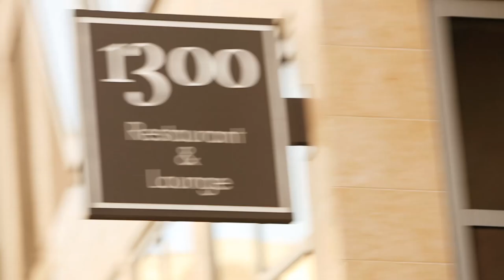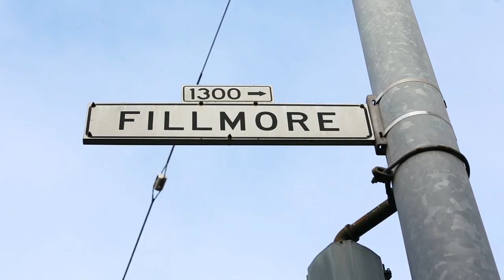Tortilla Bread and Butter Pudding with David Lawrence, 1300 on Fillmore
In this episode of 'Mi Casa es Tu Casa', Chef David Lawrence of 1300 on Fillmore takes us on a journey discussing the eclectic history of the Fillmore, the inspiration behind 1300 on Fillmore, and how the neighborhood has driven the restaurant.